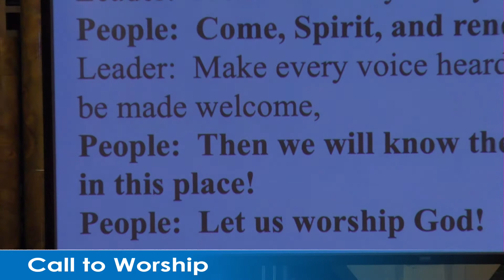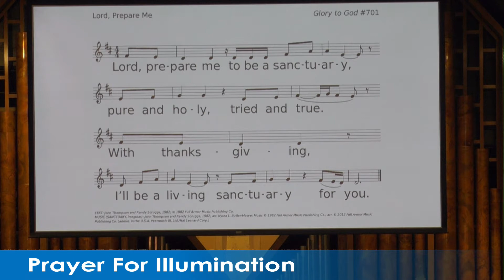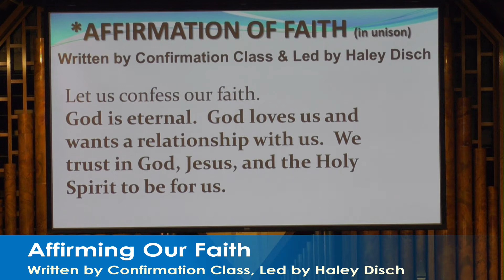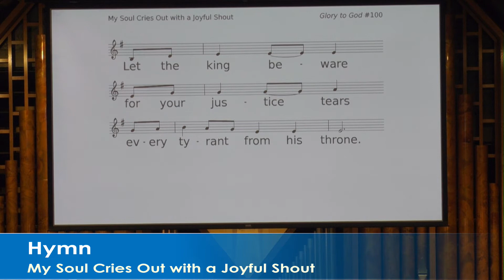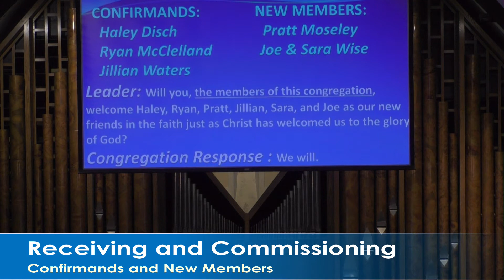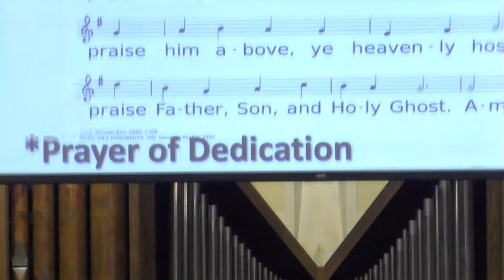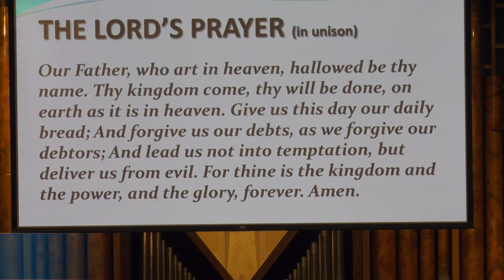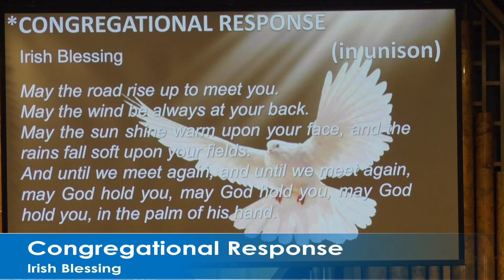Worship 23 May 2021